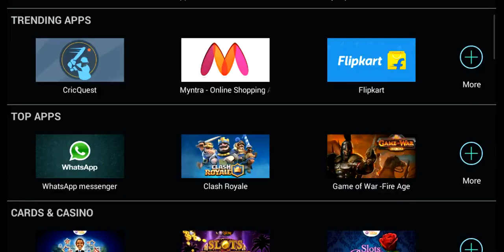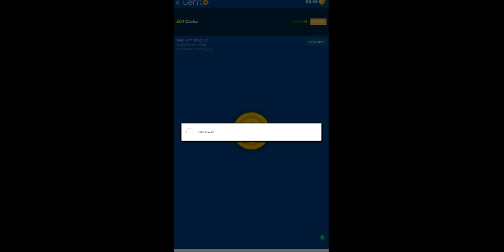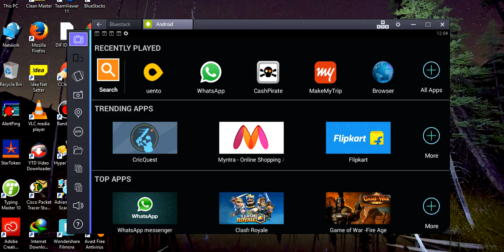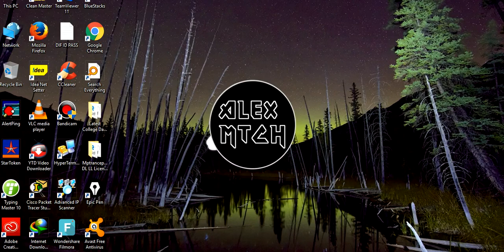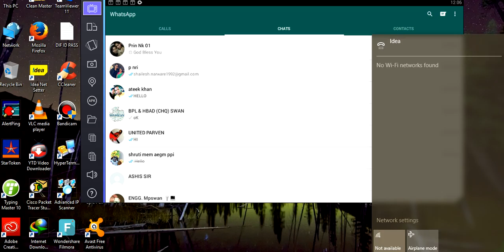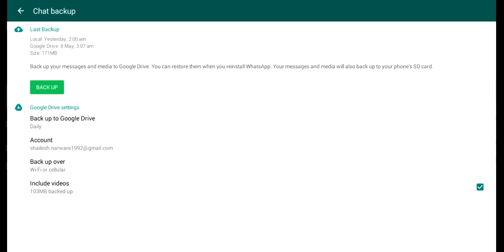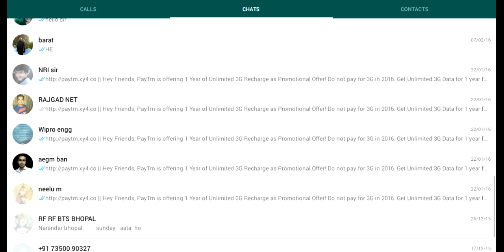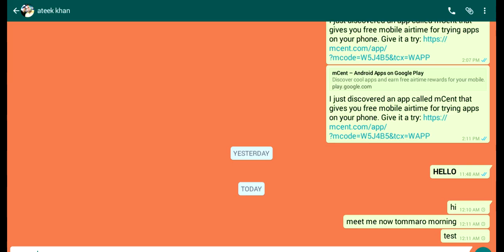Make Money Online Uento App & How To Use WhatsApp Offline PC Part 1 Full UHD Videos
My Google Local Guides Help 24/7 Website Link:-

Paytm And Freecharge:-

Powered By:-

My Laptops:-

Microphone:-

Awesome Songs Collection:-

Ncs Vlog:-

More Awesome Collection My Facebook Page:- 24/7